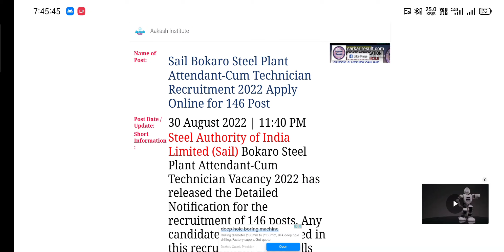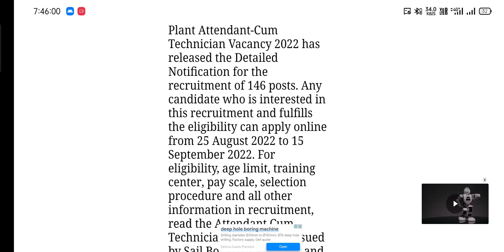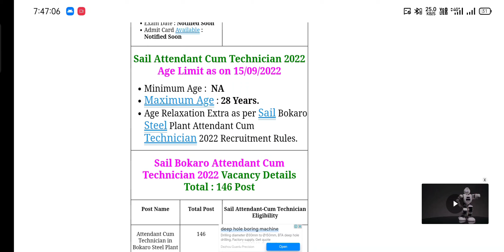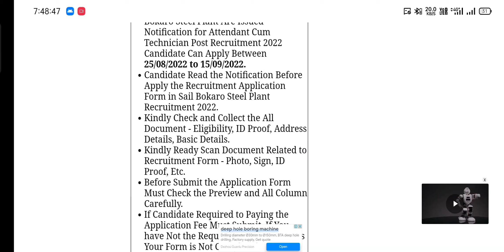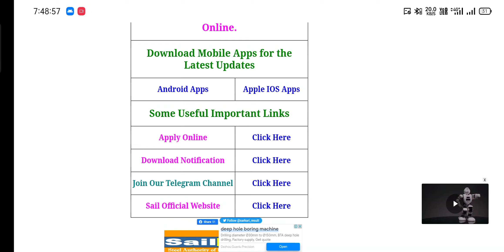SAIL Bokaro Steel Plant Job Recruitment 2022 || SAIL Vacancy 2022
Hi

Dosto Aaj Hamne SAIL BOKARO STEEL PLANT KE Video Banaya He Ummeed Hai Aapko Ye Video Bahut Pasand Aayegi Thank You So Much...